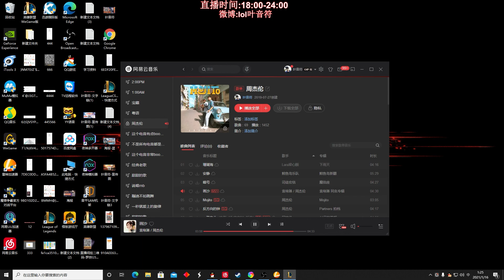【國服第一皇子 叶音符】半肉小丑打野 開大不打我我就打你！對面點控爆發高 出輸出直接就沒了！(vs 潘森 Pantheon) - S11 Shaco Jungle